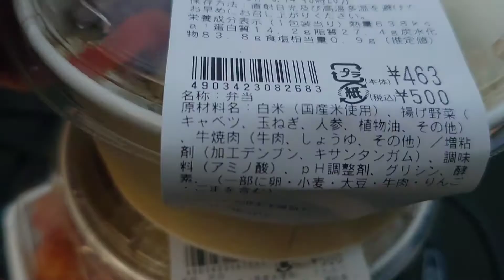半額になった、(ご当地岡山デミカツ丼・肉野菜丼・鶏の唐揚げ重) 購入。 ローソン 青森原別店 さんにて。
お店
車椅子対応駐車場あり。トイレはお店入って右側に男女別であり。モバイル用コンセント・USBのあるイートインあり。ゴミ箱は店内にあり。たばこ販売。犬用リードフックあり。店舗コード193875。

ご当地岡山デミカツ丼(半額)
肉野菜丼(半額)
鶏の唐揚げ重(半額)